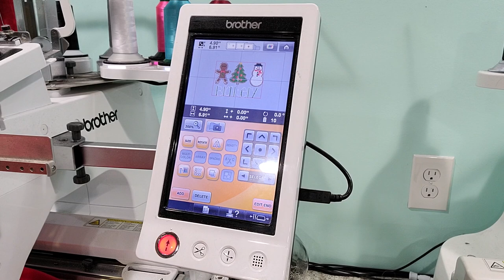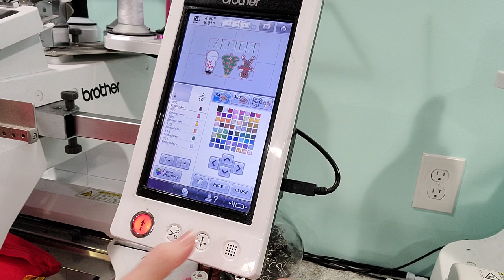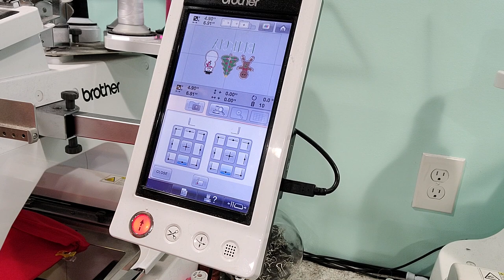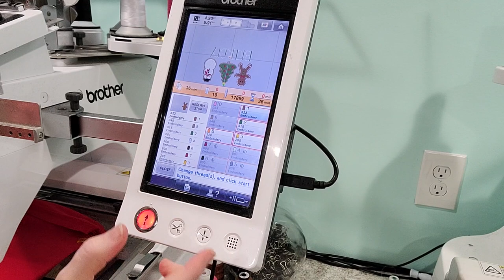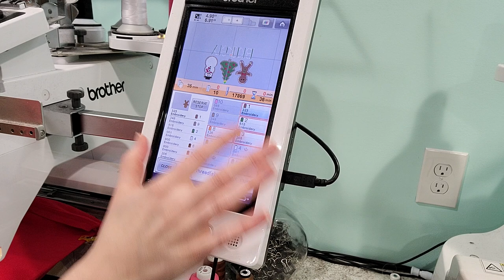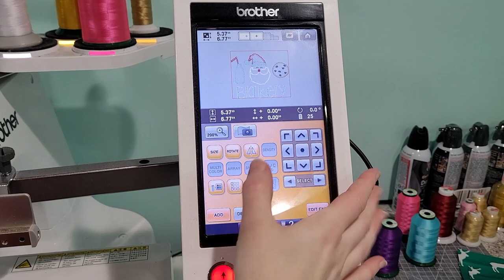Embroidering Custom Christmas Pajamas | Step by Step with Fast Frames and PR1000e | Love that Cotton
In today's video, I show my step-by-step process to make two sets of Christmas pajamas using Fast Frames on my Brother PR1000e machines. I show how I hoop, set colors on the 10 needle, and trim blanket stitch appliques. I also go in detail on how I photograph my completed items in my light box.
If you are new here, I am Ashley and I operate TWO Etsy embroidery shops full time from my home studio. Over 3 years ago, I traded in my RN job and stethoscope to stay home and operate my businesses full time when I could no longer keep up with both! Now I have a beautiful little girl at home with me that keeps me busy alongside my shops.

Specifics in this video:
Pajamas: Lovethatcotton.com {Wholesale account recommended}
Joy Kate Designs:

Shipping Carrier: I prefer Shippo!

Links for supplies:
Heat N Bond Lite
Embroidery Scissors
Sewing Clips
Ironing Pad
Over the Door Organizer (Scrap Fabrics)
MagnaGlide Bobbins (For Multineedles)
Similar Lightbox
Teflon Sheets
Floral Thank You Stickers
Plain Thank You Stickers
Cute PolyMailers
Dymo 4XL Label Printer
4x6" Refill Labels

Stabilizers:
TearAway ROLL

KingStar Thread: EmbStore.com
MetroPro Thread: Metroemb.com

Blank Suppliers:
ArbBlanks.com
Blanksboutique.com
AJBlanks.com
Lovethatcotton.com
Sanmar.com (For Fleece/Athletic Jackets, Adult Shirts, Caps, etc)

Etsy shops:
CV Kids
CV Monograms (Our nurse shop!)